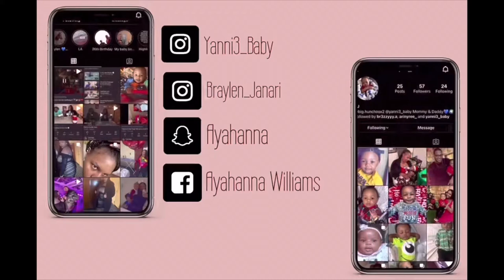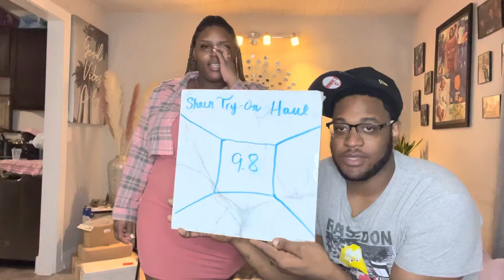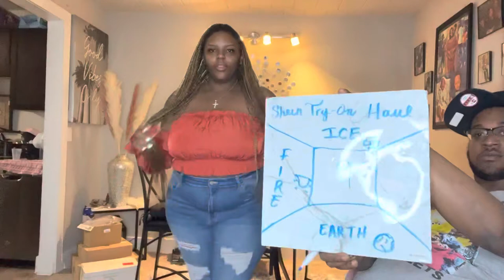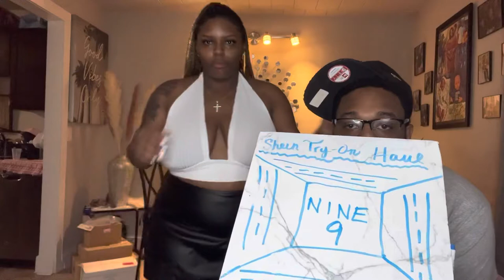Shein Try on Haul +BoyFriend rates my outfits‼️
Business page: Braylen_Scents_